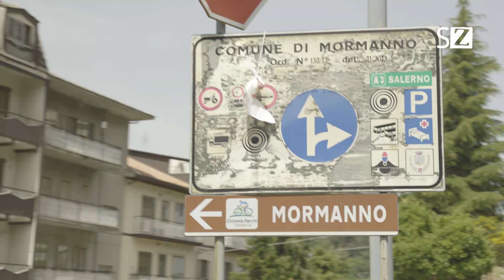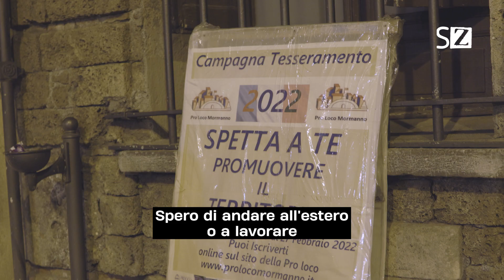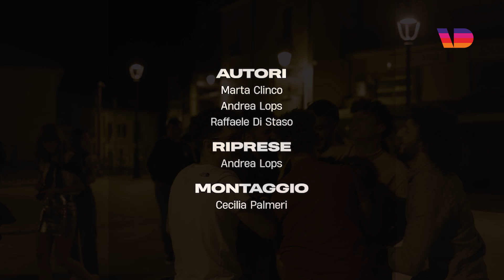Scuole al limite: il liceo con 40 alunni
Un liceo con solo 45 studenti: siamo a Mormanno, in provincia di Cosenza, un piccolo paese che si sta spopolando. A scuola i professori cambiano spesso, molti ragazzi decidono di trasferirsi fuori, altri invece rimangono legati alla propria terra.

Nel terzo e ultimo episodio di "Scuole al limite", la nostra serie in collaborazione con @ScuolaZooChannel, vi portiamo dentro la quotidianità di un micro universo che, come altri in Italia, rischia di diventare un paese fantasma.